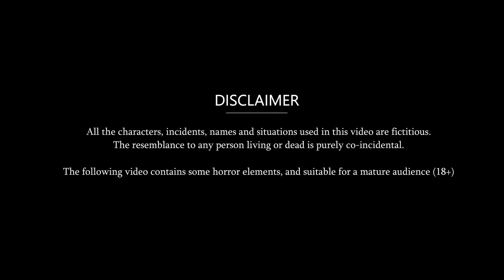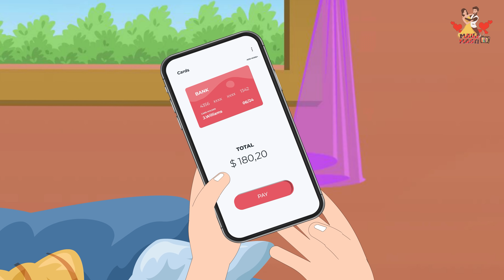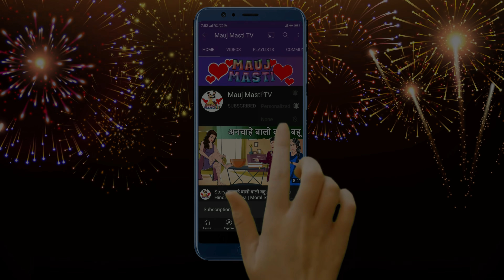Hindi Story घूँघट वाली बहू: Saas Bahu Hindi Kahaniya | Moral Stories in Hindi | Bedtime Kahani